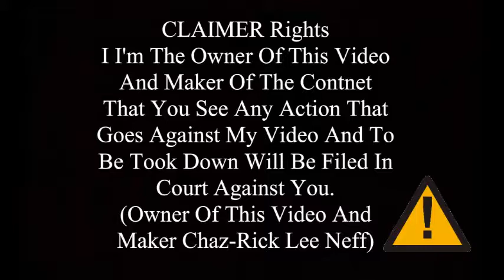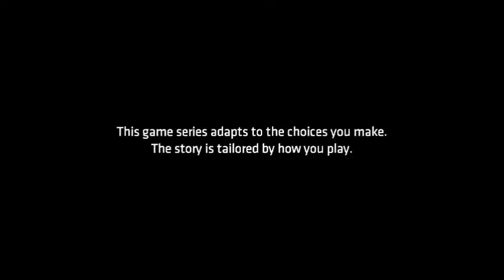batman telltale season 1 episode 1 part 1